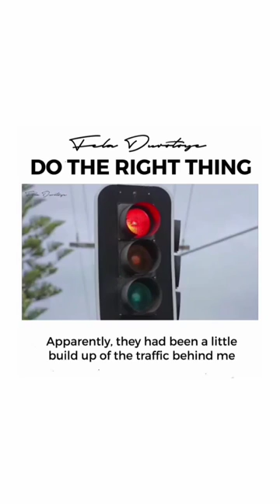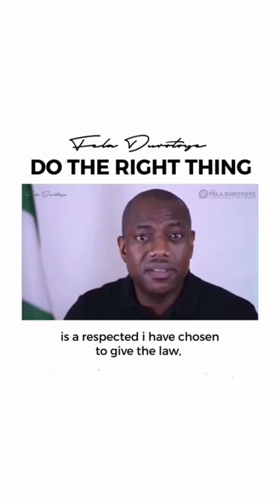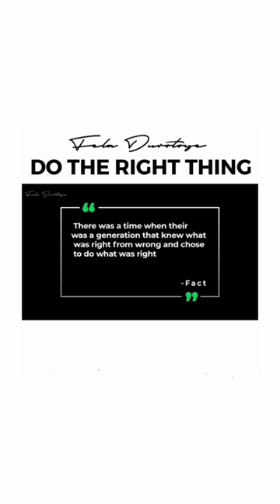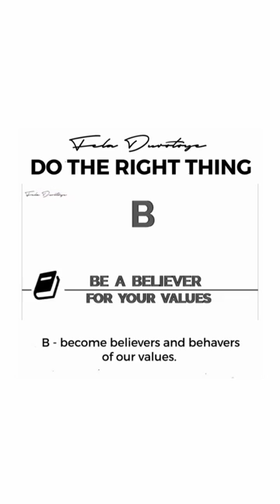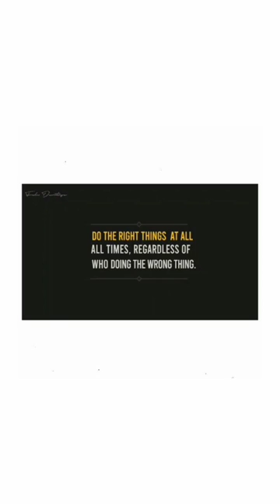Fela Durotoye: "Keep doing the right thing regardless of who is doing the wrong things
Defend your values and speak up when they are tampered with